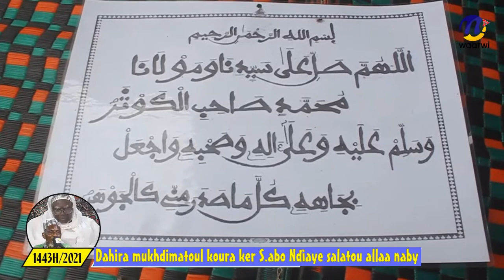DAHIRA MOUKHADIMATOUL KOUBRA KEUR S ABO NDIAYE